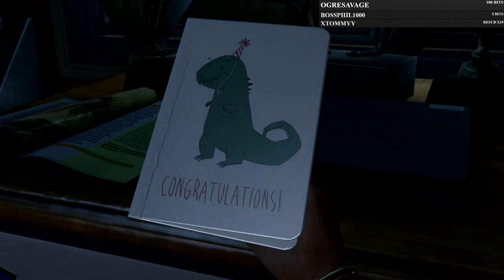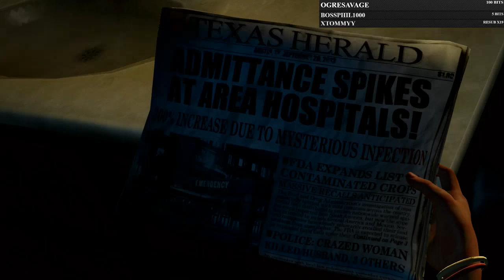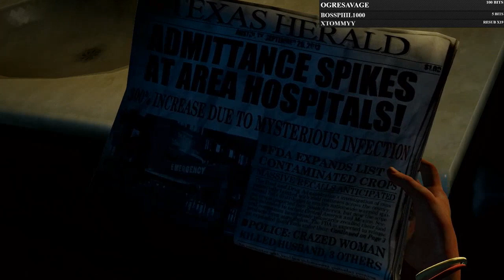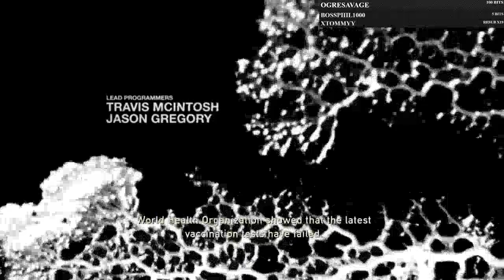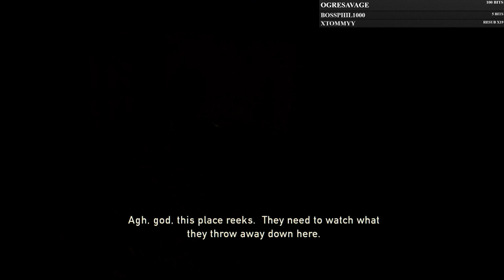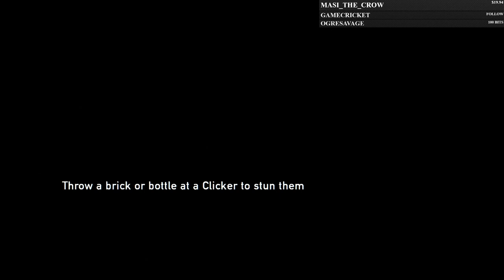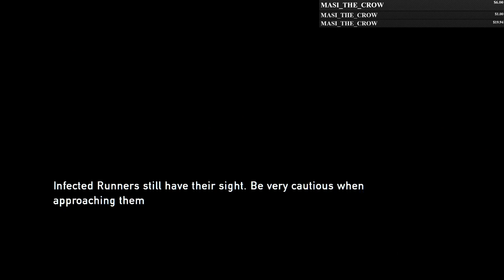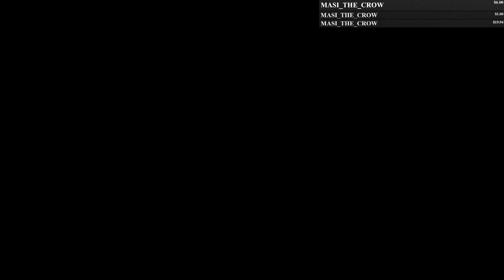The Last of Us livestream part 1